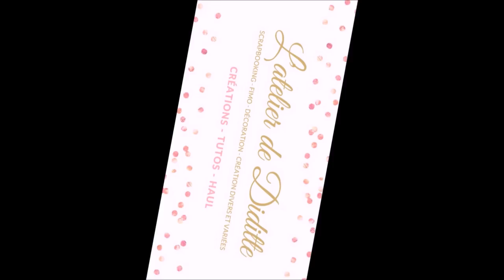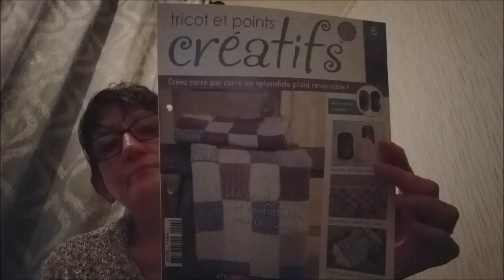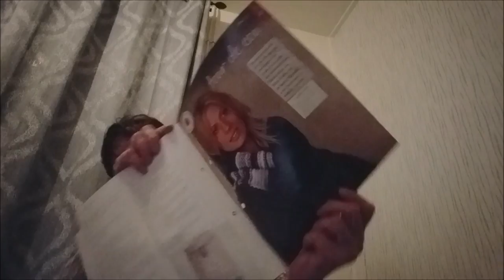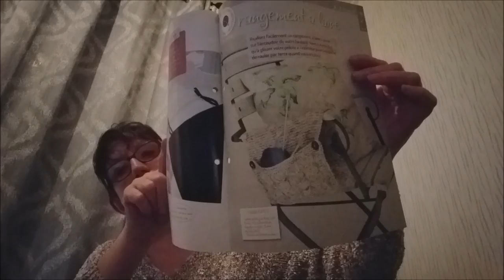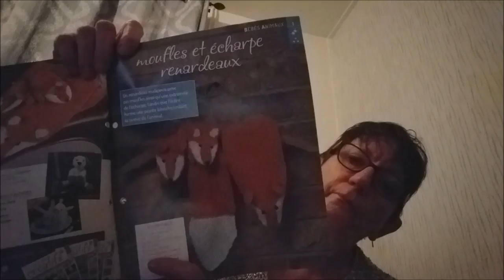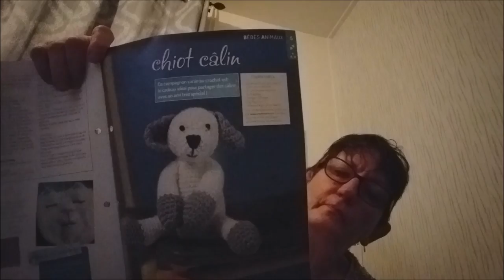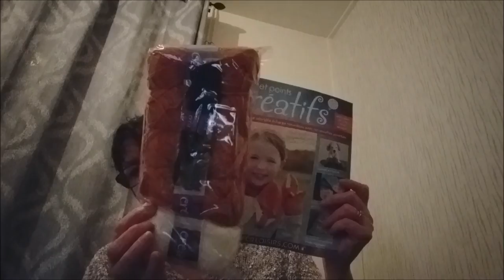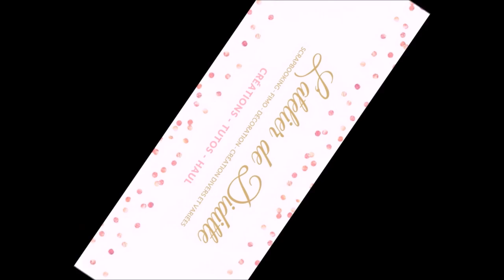Les fascicules 6 et 7 de tricot